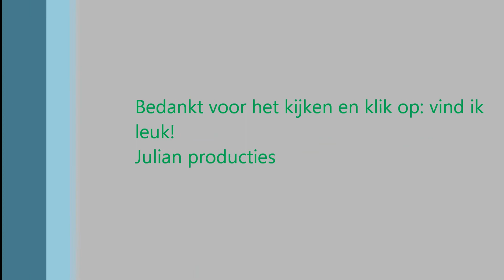Farming simulator 2011 met mods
Farming simulator foto's. Weet iemand hoe je filmpjes maakt ik zou het diegene die het zegt erg warderen